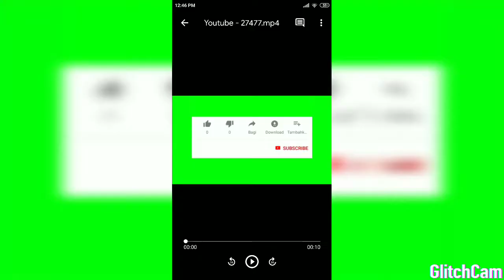chirstmas tree video